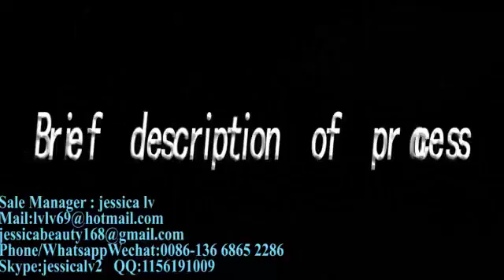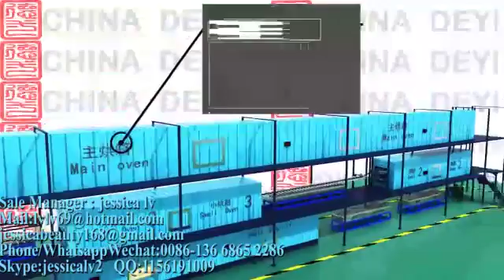product Nitrile Latex Examination Glove Making Producing Machine Manufacture